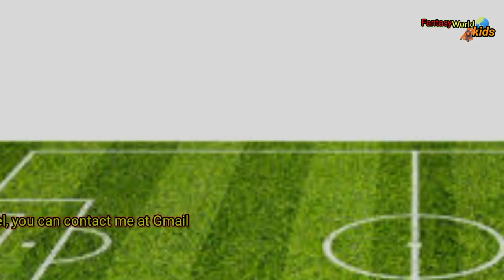dancing cow song / funny cow dance /cow videos Super performance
Cow drunkenness This dance can be a fun game to entertain
You can try to perform this dance when your children are upset and enjoy it

Through the performance art of children's dance, your child can become an artist

It's not like Baby Ra only likes dance songs
You can introduce them to the fantasy world if you want

The combination of reality and imagination can change your child's mindset

I want proper entertainment facilities for children

how to make a game,video game,game development

cow videos,funny cow dance,cow dance

angry bull,angry cow,cow mandi

cow videos,cow dance,funny cow dance

funny cow dance,cow videos,cow song

cow videos,cow video for children,cows mooing

I want proper entertainment facilities for chiJaGhitg

A B C learning English made for kids

lucas Learning abc game

Animal song

animal dance for cow

Animal name identity

© Copyright  licences   issue all right received ©

Animal dance